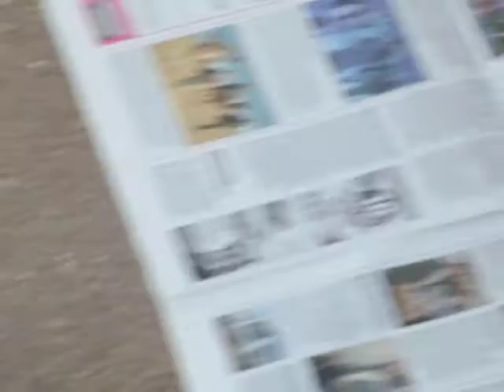20.5.2012 13:52 Voerde Heli black helicopter NWO chopper lowpass @ POURING new Orgonite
it did a sudden 90° turn when i came out with my camera.. :) Last time i had no cam but also a black chopper directly slow over me while pouring new Orgonite Towerbusters this one /watch?v=dmfPeM-mE78 /watch?v=fq4SqLWz7OE i had to pour again in the evening, local NWO pilots must love me :)